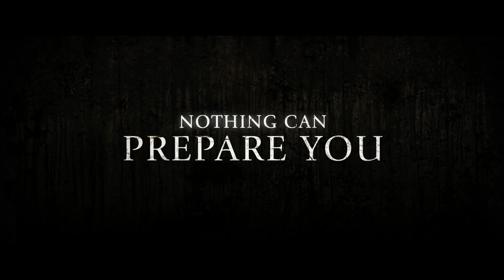Annabelle: Creation - Trailer #2 | Miranda Otto, Javier Botet, Stephanie Sigman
Annabelle: Creation Trailer | Starring Miranda Otto, Javier Botet, Stephanie Sigman

Several years after the tragic death of their little girl, a dollmaker and his wife welcome a nun and several girls from a shuttered orphanage into their home, soon becoming the target of the dollmaker's possessed creation, Annabelle.
Writer: Gary Dauberman